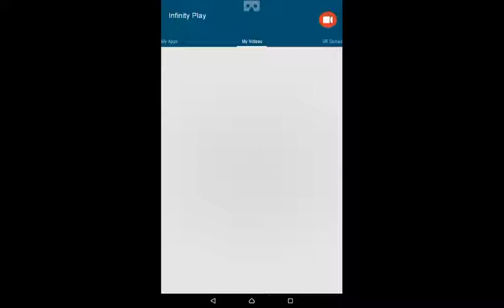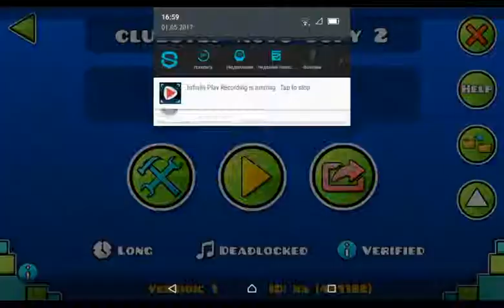Clubstep but every song changed to Deadlocked